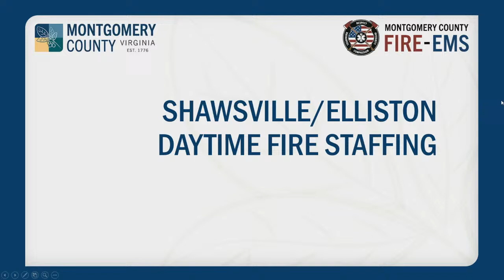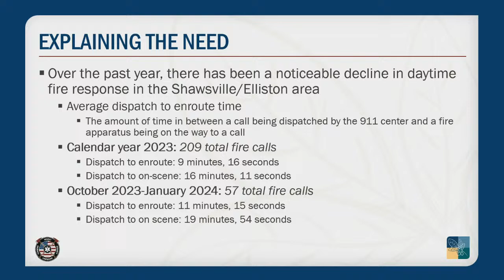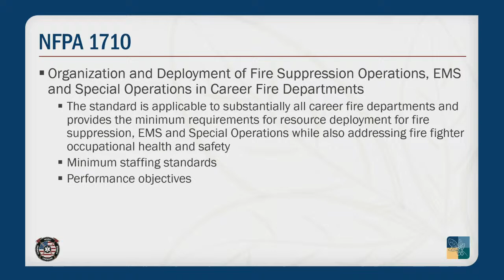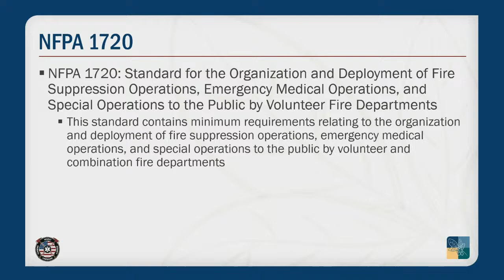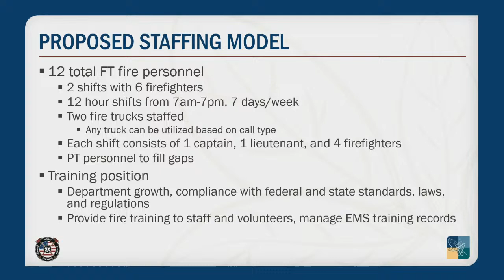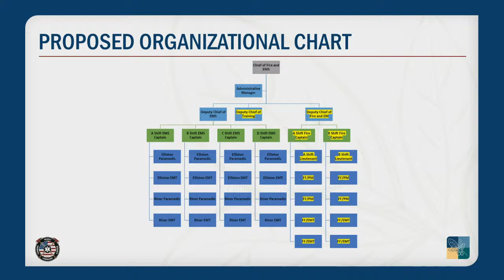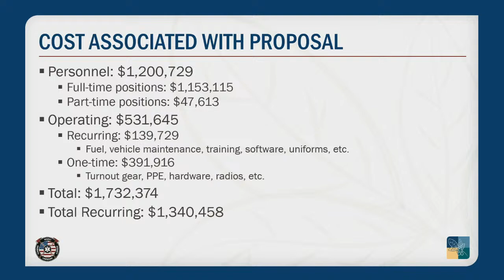Montgomery County Board of Supervisors Special Budget Meeting 4-15-2024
This is the Live Stream of the April 15, 2024 Montgomery County Board of Supervisors Special Budget Meeting.

The Regular Meeting will begin at 6:30pm.